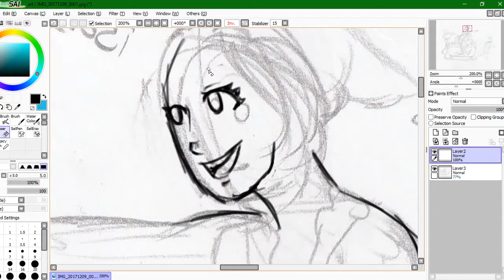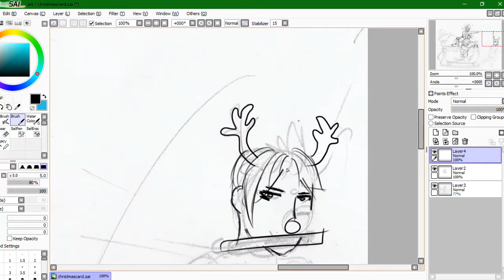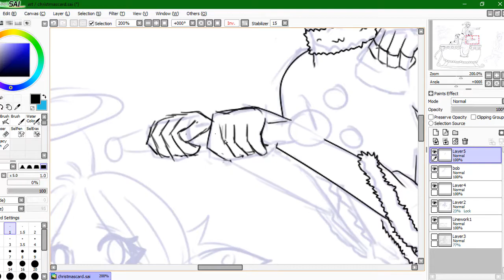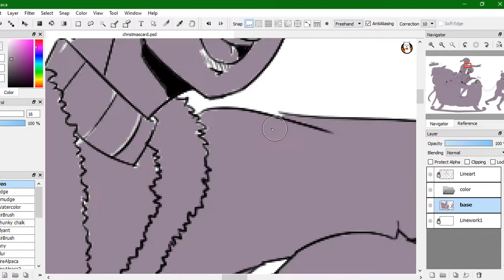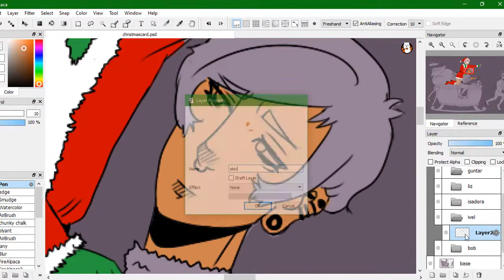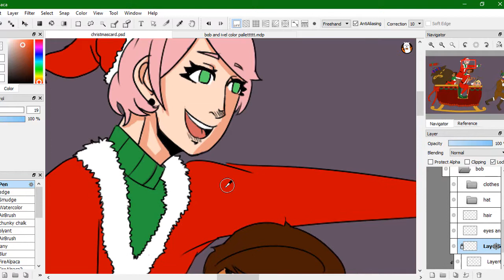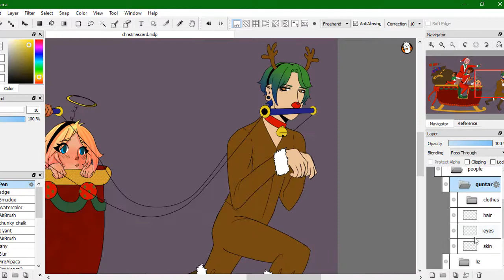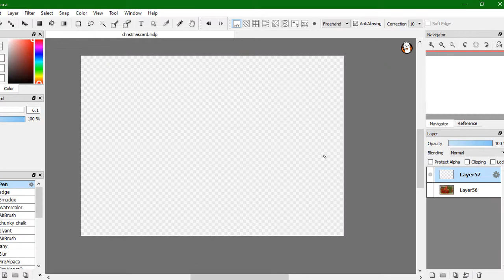Christmas Speedpaint [OCs]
► Read me ◄
I don't know why, but this is the longest I've ever used on a drawing. It took me more than a couple of hours. I hope you guys enjoy it tho :)
Program used:

- camstasia 9
- Intuos Art/Touch

Time for this 6-8 hrs
Songs used in this video:

▶ Nyte - Moment in Time

▶ MadEye - Complexity

-All songs DO NOT belong to me, they belong the creators of these edits. The picture is mine, and I ask if you don't do anything to it or share it as your art. Give credit and link my YouTube, paigeeworld or Deviantart-